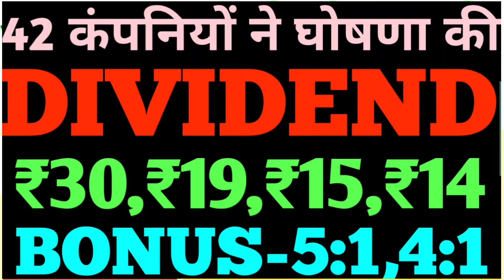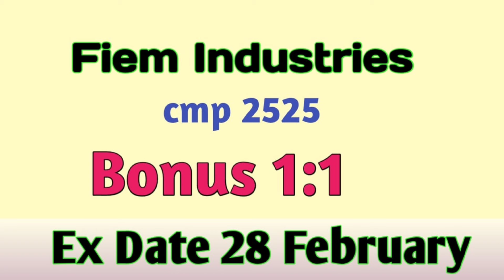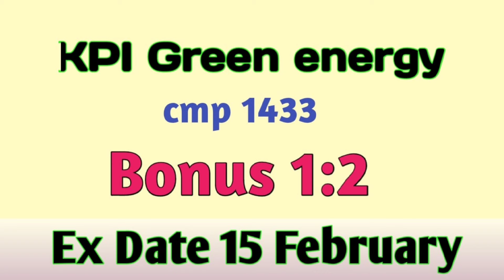42 कंपनियों ने High Dividend के साथ High Bonus की घोषणा की।